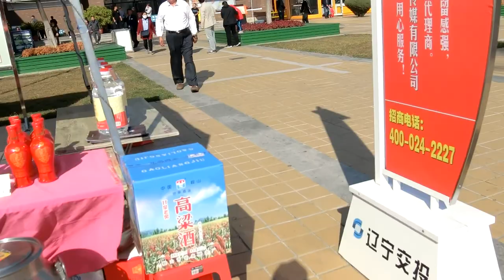中國東北P12超有中國風的百貨公司